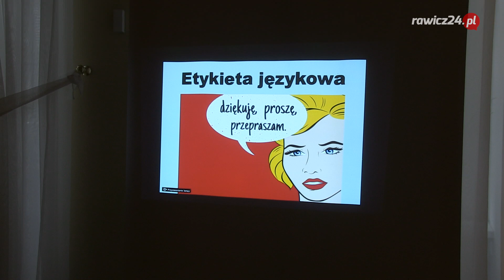Turniej o "Pióro Gżegżółki"